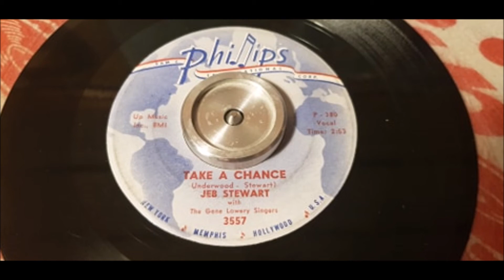Jeb Stuart - Take A Chance - 1960 Rock N Roll - Phillips 3557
From the beginning of his career, Stuart seems to have oriented himself toward the white audience. It surely couldn't have been coincidence that a black Memphian named Charles Jones took the name of a Confederate cavalry general. Jones/Stuart claims to have been born on June 2, 1945, although one suspects that there's a birth certificate somewhere that tells a different story. He grew up idolising Billy Eckstine, Nat King Cole, Elvis, Fats Domino, and Little Richard, and left Memphis to study at the Chicago Conservatory of Music under Frank Lavere, one of the writers of Cole's hit ''Pretend''.

Back in Memphis, Stuart landed a gig at the Southern Club, and hired Isaac Hayes as his piano player. They were eventually displaced by Sam the Sham, but moved on to several other local venues. Hayes, incidentally, claims to have played piano and arranged one of Stuart's Phillips singles (although the Union logs tell a different story, as they often do).It was Rufus Thomas who suggested that Stuart contact Sam Phillips. Stuart was auditioned by Charles Underwood, who was sufficiently impressed to call Phillips down from the executive suite. Phillips liked what he heard. Stuart and Underwood co-wrote ''Take A Chance'', and, given the choice of signing with Phillips International or Sun, Stuart opted for Phillips because of its uptown image.